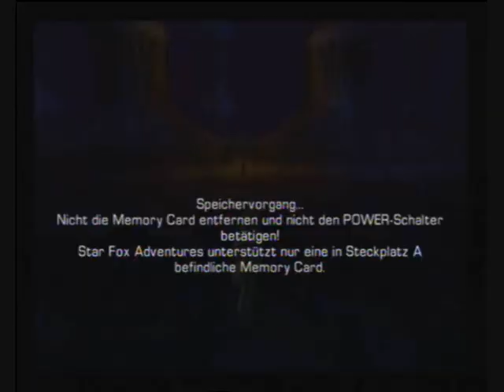Let's Play Starfox Adventures (German) - Part 15 - Fox trifft Galdon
Endboss Galdon hat den ersten Ahnenstein - Und ich stell mich selten dämlich an. Tipps aber leider wie immer zu spät, da ich im Vorraus aufnehme.